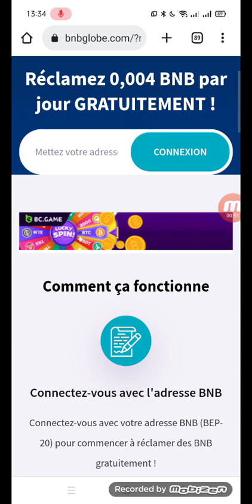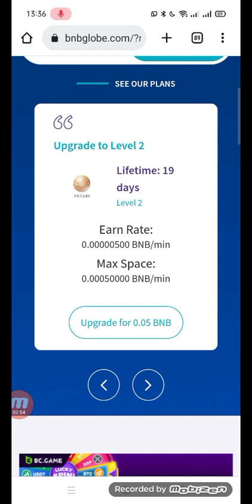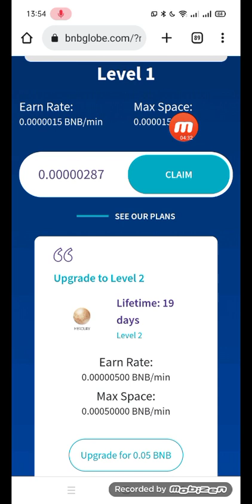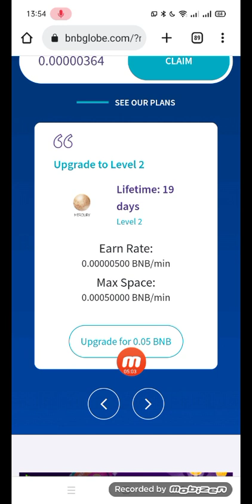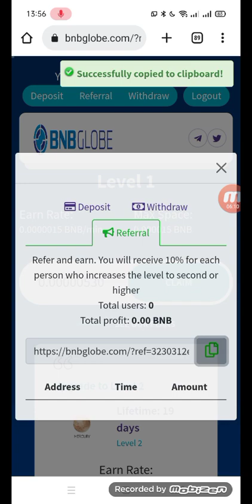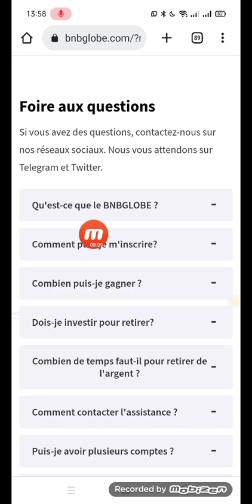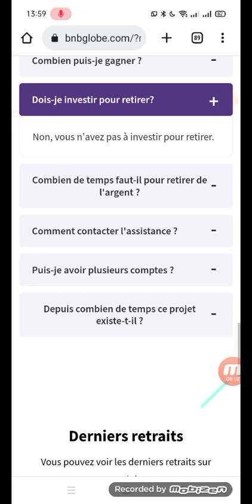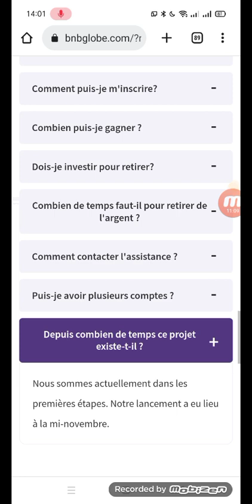GAGNER 0.004 BNB GRATUITEMENT SANS INVESTI ZORRO CENTIMES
bonjour les amis comment allez-vous j'espère que vous allez bien aujourd'hui je viens de vous expliquer comment réclame 0.004 BNB GRATUITEMENT SANS INVESTI ZORRO CENTIMES voici le lien d'inscription 👇